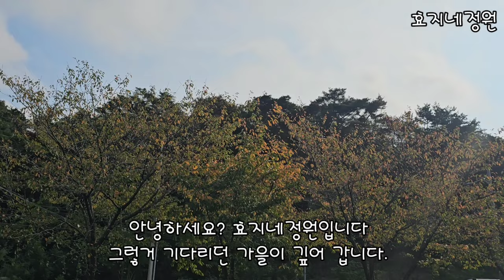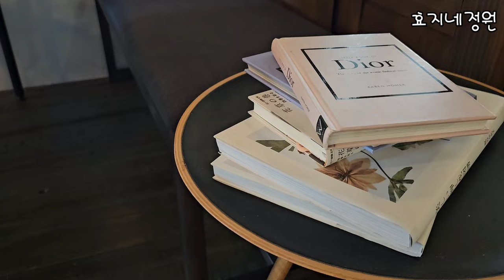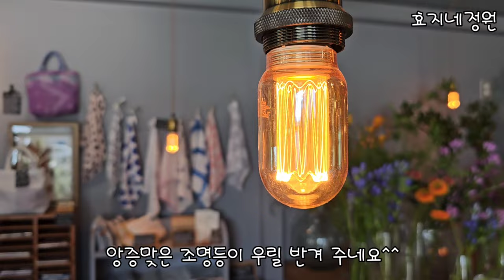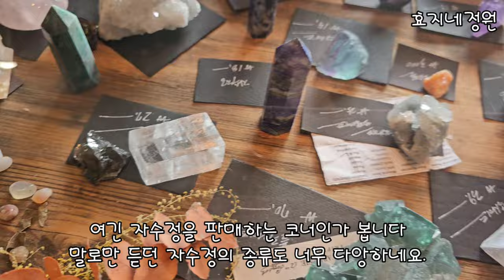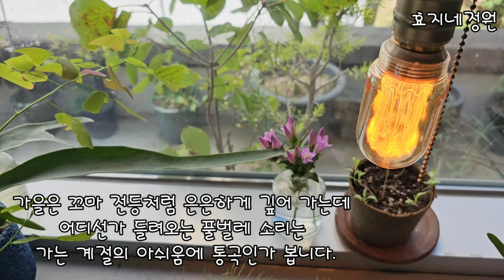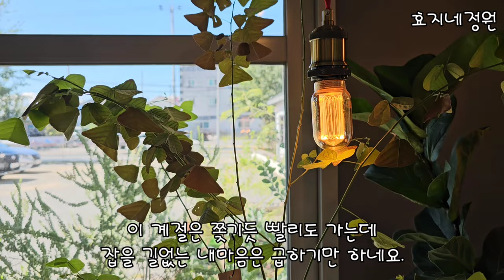깊어가는 가을 포항 장성동 리프온리프 카페를찾아서#리프온리프카페#포항에가볼만한카페#추천카페#예쁜카페#플라워카페#효지네정원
포항 장성동 리프온리프 카페 플라워샵